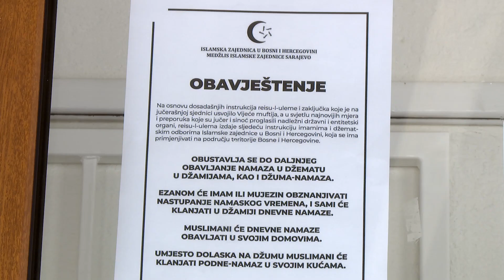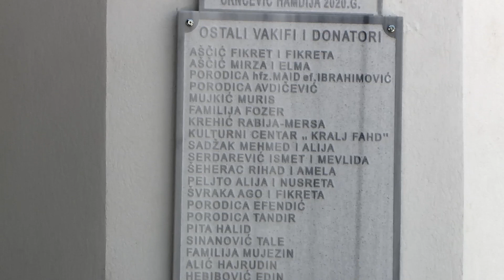Imami čuvaju vezu s džematom, pomažući džematlijama